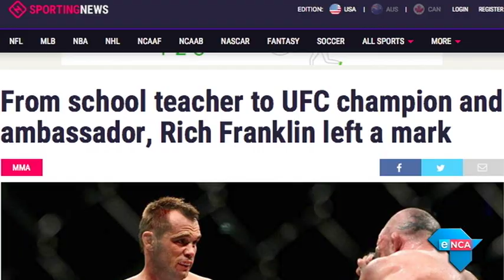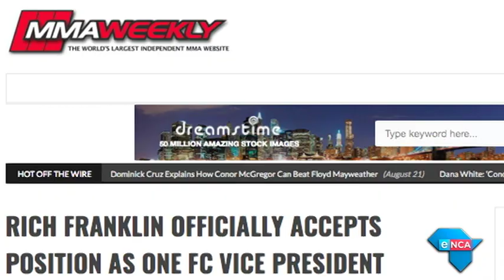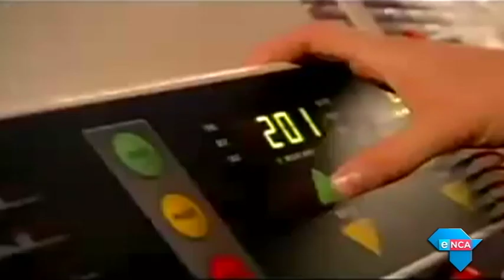The Clinch TV - Rich 'Ace' Franklin learning the power of One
In this cracking episode of The Clinch TV, Simon sits down with former math teacher, former UFC champion and Vice President of One Championship, Richard ‘Ace’ Franklin.